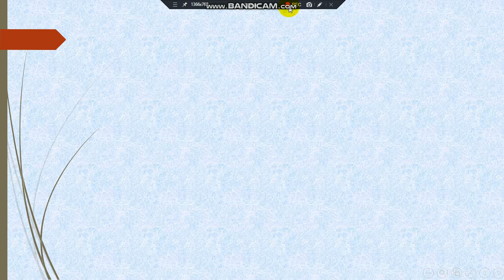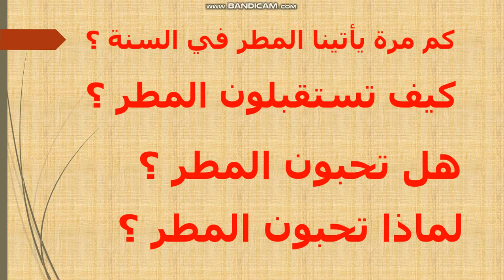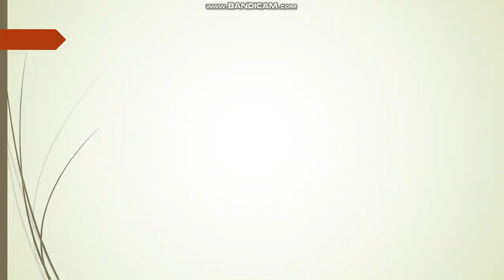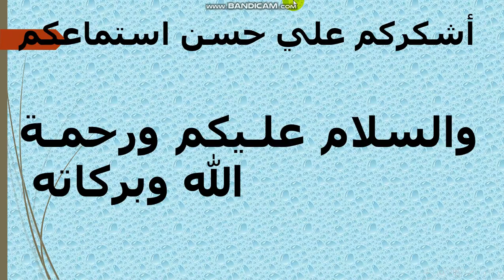تابع صف أول اسلامية ٢٦مارس مدرسة دوحةالمعرفة